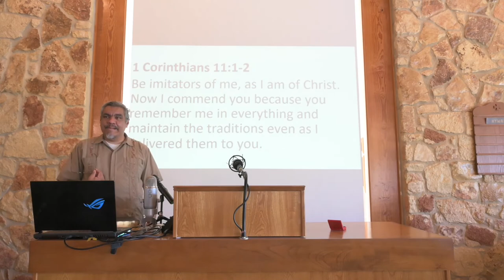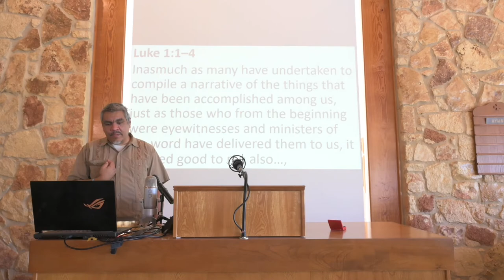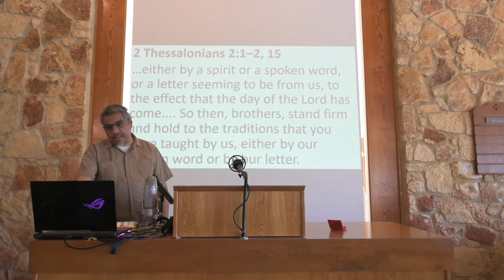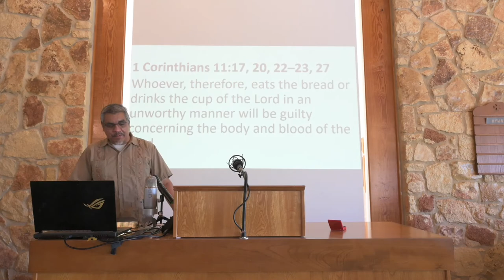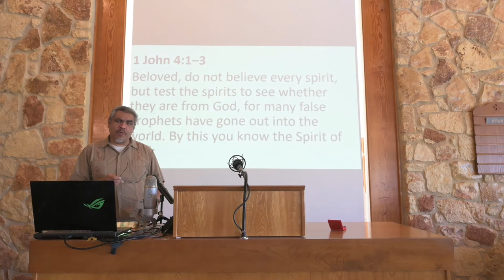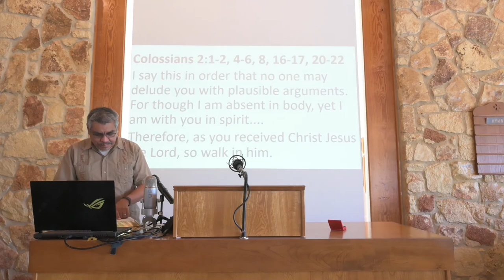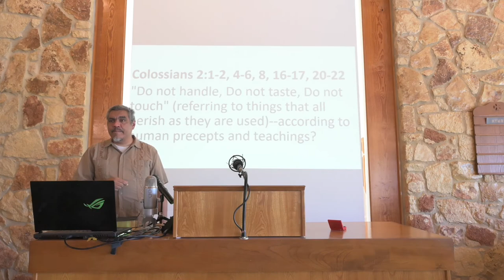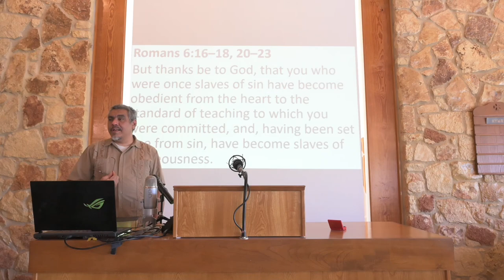Maintain the Traditions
Hold to the Traditions

Consider the Source
1 Corinthians 11:1-2
Luke 1:1–4
1 Corinthians 15:1–3, 7–8, 11
2 Thessalonians 2:1–2, 15

Failure to Keep the Tradition is Blood-Guilt
2 Thessalonians 3:6
1 Corinthians 11:17, 20, 22–23, 27

Test Everything
1 Thessalonians 5:20-21
1 John 4:1–3
Colossians 1:26–27
Colossians 2:1–2, 4–6, 8, 16–17, 20–22
2 Peter 2:1–2, 19–21
Jude 3–4